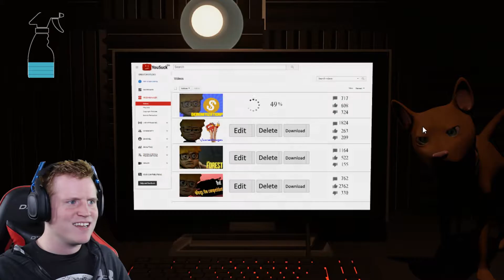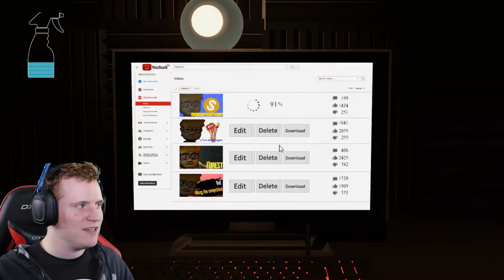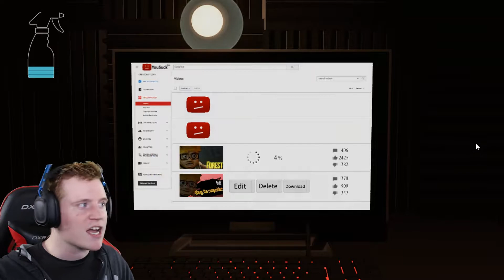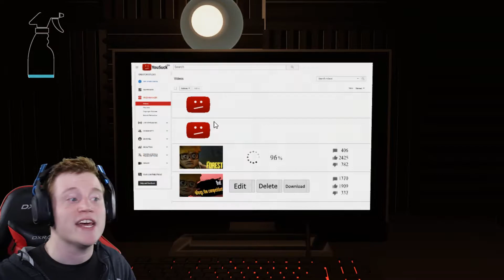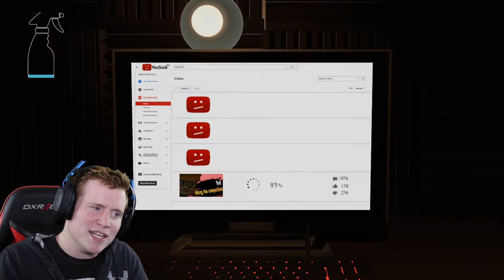NEW MINI GAME AND THREAT!? - Five Nights With Bud -NEW DEMO UPDATE NIGHT 3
Hey guys Five Nights With Bud Rebooted got another update to the demo! A ton was added including a new mini game between nights and a new threat on night 3!

As always,

S U B S C R I B E : For more videos like this one!